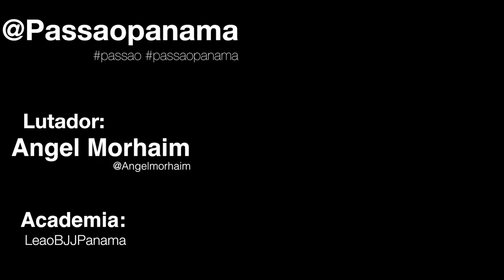SuperFights de Jiu jitsu brasileño - Angel Morhaim (PASSAO)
El pasado 26 de noviembre el lutador Angel Morhaim estuvo presente en el SuperFights de KoobkaFights.

Lutador:
-Angel Moirhaim (LEÃOBJJ Panamá)
-Gabriel Rodriguez (Shogun Panamá)

Lugar: Ciudad de Panamá - Hotel Venneto

Dirección/Edición: GCP